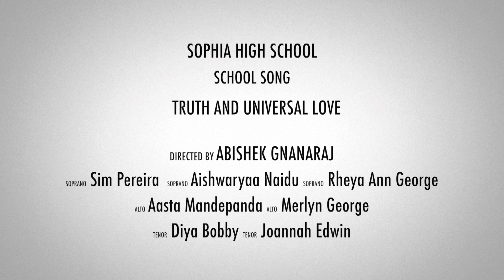School Song - Sophia High School , Bangalore.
Directed by
Abishek Gnanaraj

Featuring

Sim Pereira
Aishwaryaa Naidu
Rheya Ann George
Diya Bobby
Joannah Edwin
Merlyn George
Aasta Mandapenda